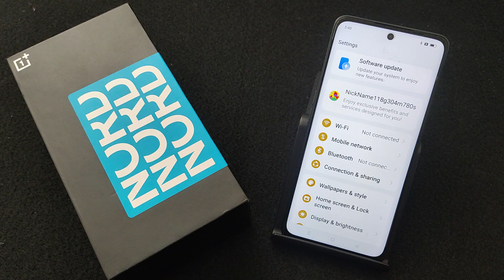How To see Wi Fi password in OnePlus Nord 4 5G || OnePlus me Wi Fi password kaise dekhe